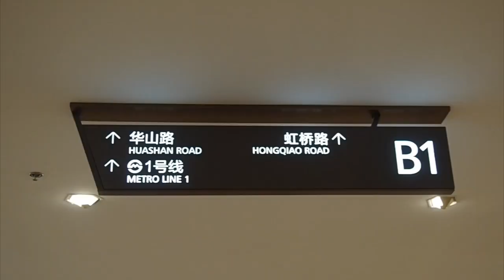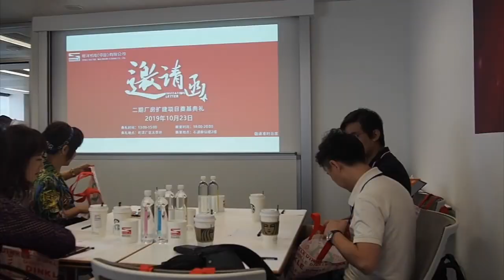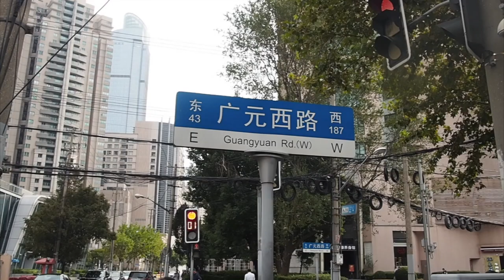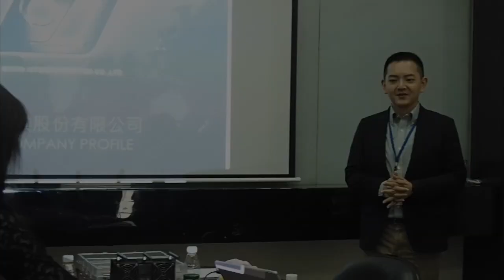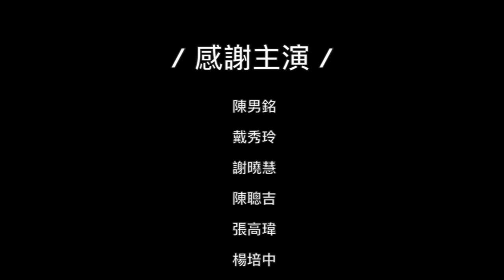【vlog】參訪見學上海蘇州 feat. 政大EMBA ---Yocico®【程翊設計 詹芳玫】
很多人還不知道，其實YOCICO還在政大EMBA念書
因為YOCICO認為學無止境更應該學海無涯
透過企業參訪更相信學無常師的道理
行行出狀元真是果不其然

也非常感謝以下企業造就這次完美的參訪旅行

1. 康那香企業有限公司
2. 町洋機電工程公司
3. 皇冠集團
4. 圓裕企業股份有限公司
5. 富盛光電公司

程翊設計

地址:台北市內湖區金湖路363巷67弄59號
官方LINE ID: tei1688